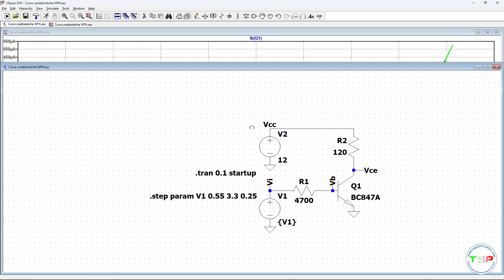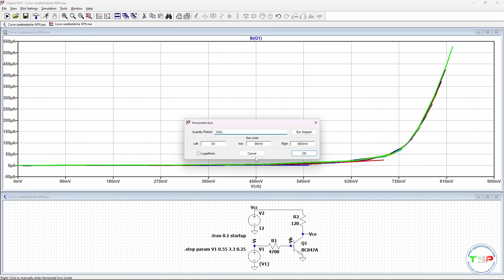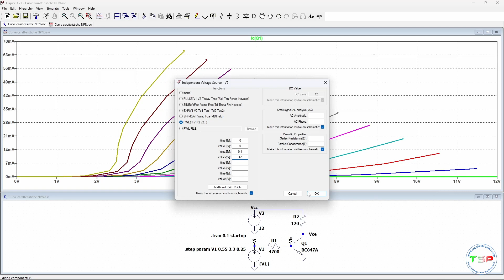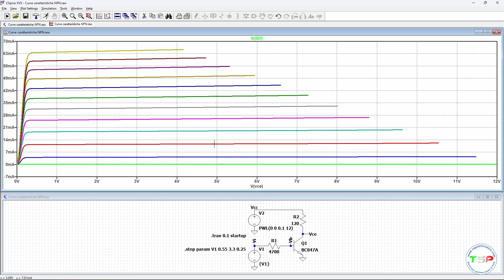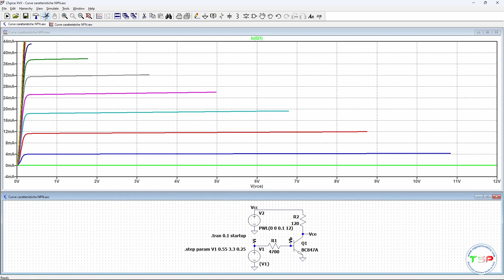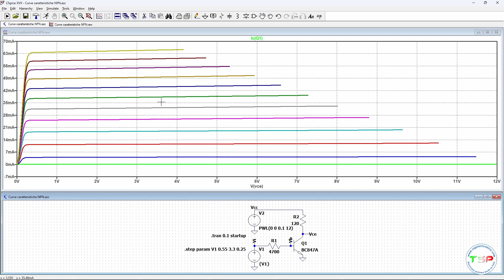Curve caratteristiche di ingresso e uscita di un BJT NPN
► IMPARA L'ELETTRONICA CON IL VIDEO CORSO COMPLETO ◀

Attrezzature utilizzate per realizzare questi video.

Videocamere
Nikon Z fc
Panasonic Lumix DMC-FZ2000/DMC-FZ2500
Logitech C930E

Microfoni
Rode VideoMicro
Rode VideoMic Rycote
Boya BY-M1
Lavalier Wireless

Registratore vocale
TASCAM DR-05X

HD - Memorie
Hard Disk Esterno Portatile WD USB 3.0, 4TB
Hard Disk Esterno Portatile WD USB 3.0, 2TB
SanDisk Extreme Scheda microSDXC da 128 GB

Cuffie
MARSHALL MAJOR FX

Treppiedi
Mini treppiedi Webcam
Manfrotto MKBFRTA4BK-BH
K&F Concept

Luci
Set fotografico portatile
Kit Softbox Ombrello

Lavagna
Magnetica Bianca
Kit per lavagne bianche

Accessori
Tavoletta grafica
Supporto per Cellulari
Selfie Stick